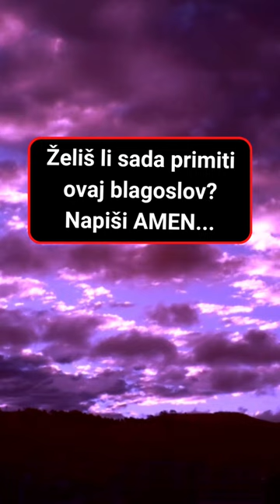Bog ima poruku za tebe!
Bog ima poruku nade za tebe! Ako želiš primiti Njegov blagoslov, lajkaj je i napiši u komentaru AMEN!